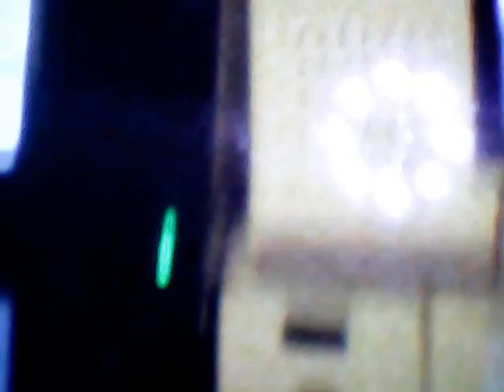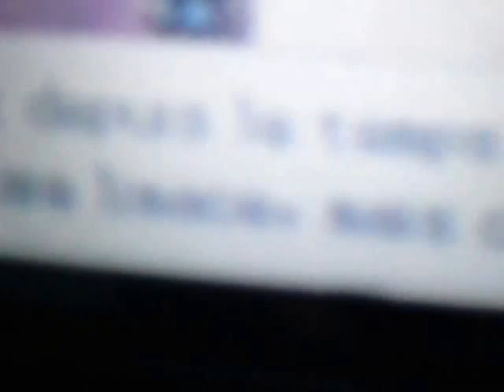Pokemon version white challenge episode 1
On se retrouve pour un let's play sur Pokémon White en compagnie de EMew. D'autres épisodes à suivre. Merci de liker ;)